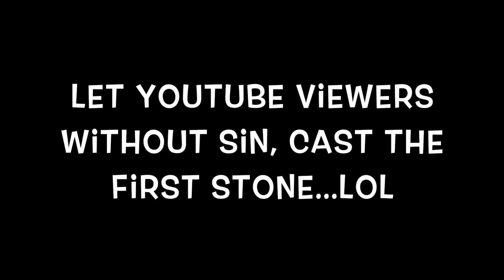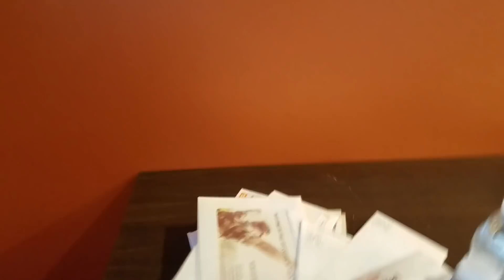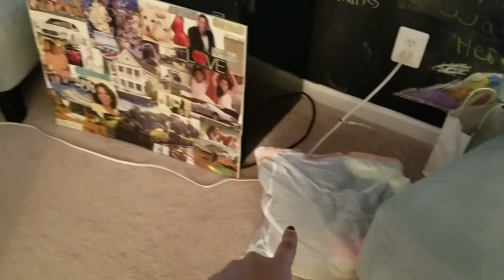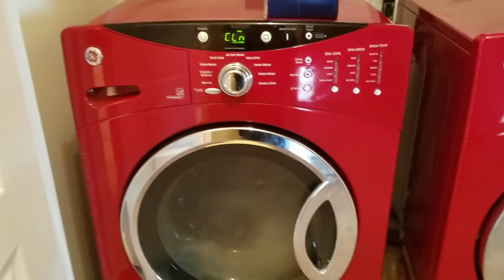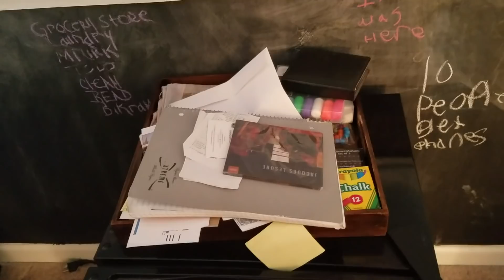My House Cleaning Strategy | Tips for the Lazy-Yet-Wanna-Feel-Productive House Cleaner in You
Uh...it's Vlogmas...that means we gotta churn out videos and you know what...uh, I present to you something about housecleaning...LoL

Oh and my books make excellent gifts :-) if you buy a copy of Holler at the Moon or All Black Girls Ain't Got Rhythm from me directly (PayPal: ), I can personally autograph it. :-)

A Course in Gratitude by Tinesha Davis, Querin Hamilton and Ashley Williams aka Violet Grace
Holler at the Moon by Tinesha Davis
All Black Girls Ain't Got Rhythm by Tinesha Davis

Anthologies in which I am a contributor:

Milk & Ink: A Mosaic of Motherhood by Eros-Alegra Clarke and Jordan Rosenfeld
A Letter for My Mother by Nina Foxx (I write under the name Dominique Jackson)